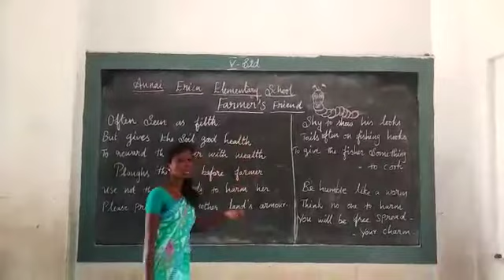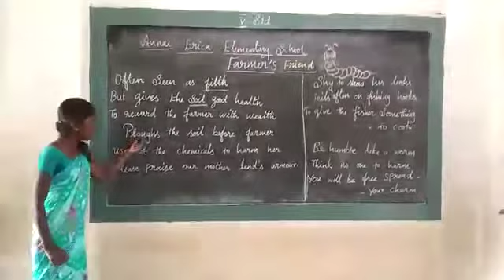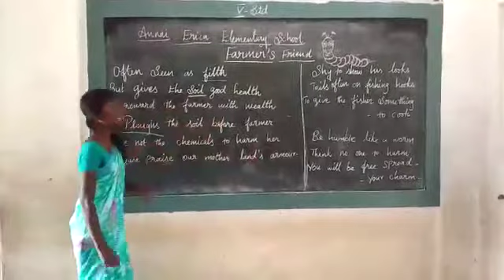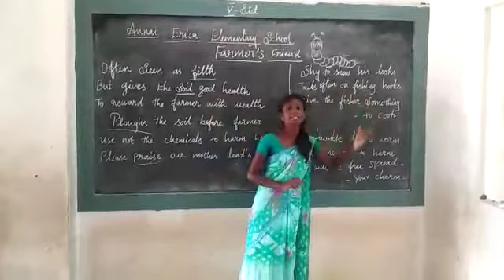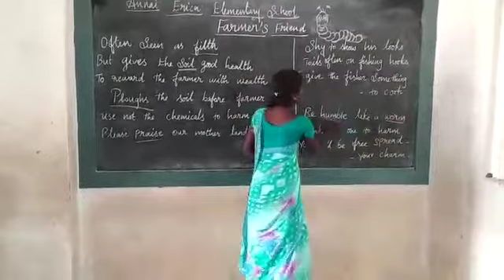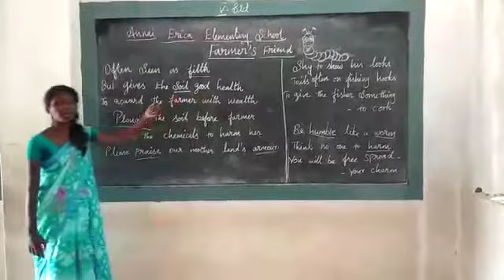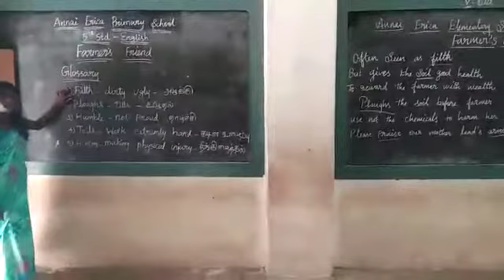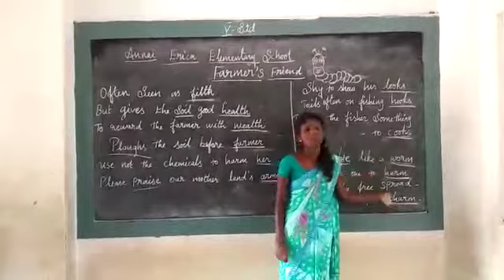V STD - English - Farmer's Friend - Ms. Viniba - AEES